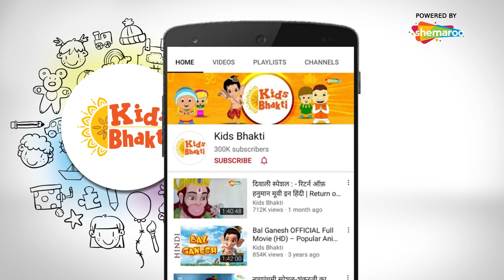देखिये शंकर भगवान गजमुखासुर को कोनसा वरदान देते है | बाल गणेश 2 मूवी के दृश्य | Kids bhakti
We present to you, some of the best scenes from the movie, Bal Ganesh 2.